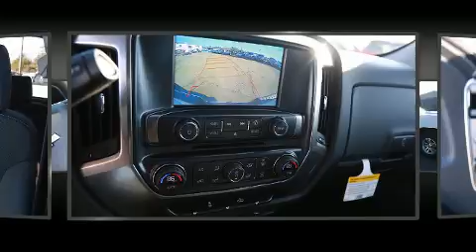2017 Chevrolet Silverado 1500 LT w/2LT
Muzi Chevrolet
56 TV Place
(Just Take Route 95/128 To Exit 19B)
in Needham Heights, MA 02494

Familiarize yourself with the 2017 Chevrolet Silverado 1500. It features an automatic transmission, 4-wheel drive, and a powerful 8 cylinder engine. All of the premium features expected of a Chevrolet are offered, including: front and rear reading lights, 1-touch window functionality, an outside temperature display, tilt steering wheel, heated door mirrors, remote keyless entry, and cruise control. With high intensity discharge headlights illuminating your path, you'll always appreciate maximum visibility. Premium sound drives 6 speakers, providing you and your passengers a sensational audio experience. Chevrolet ensures the safety and security of its passengers with equipment such as: head curtain airbags, front SIDE impact airbags, traction control, brake assist, ignition disabling, onStar, and 4 wheel disc brakes with ABS. With electronic stability control supplementing mechanical systems, you'll maintain precise command of the roadway. We'd also be happy to help you arrange financing for your vehicle. Please don't hesitate to give us a call.